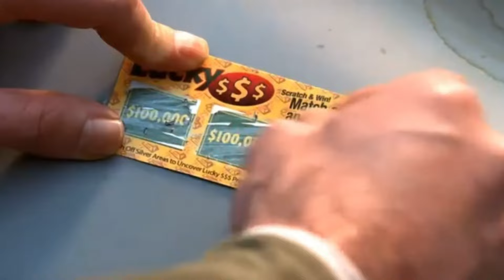Gary Talks Episode 24: Top Ten Single Camera Comedies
After doing rankings of the best sitcoms of the 70s, 80s and 90s, Emmy nominated tv producer/pop culture junkie Gary C Warren now turns to single camera comedies.